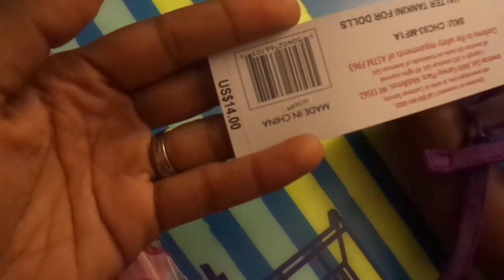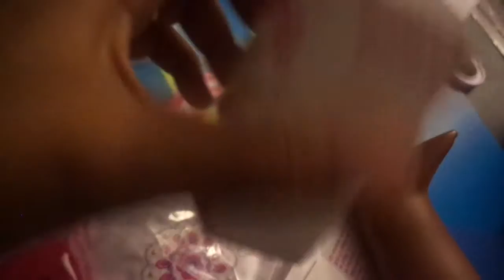American Girl Place NYC haul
HEyyyyyyyyyy , check out her American Girl haul from American Girl Place NYC. She had a fabulous day with Grandma. We totally luv all the new turly me outfits.

Nicole and Kay